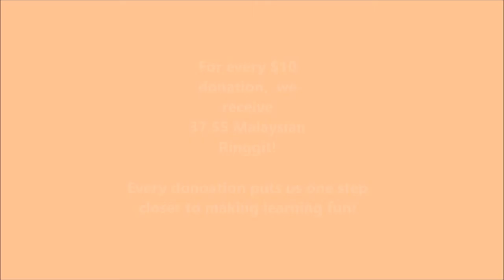S O S Go Fund Me Video